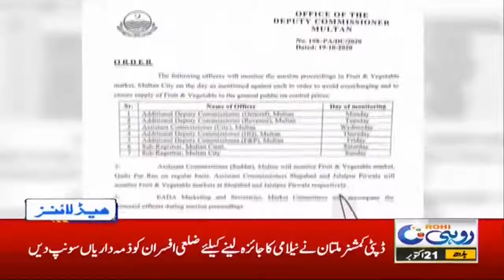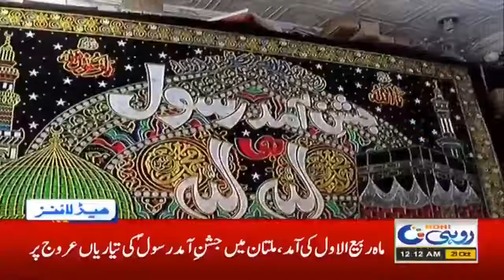12am News Headlines | 21 Oct 2020 | Rohi